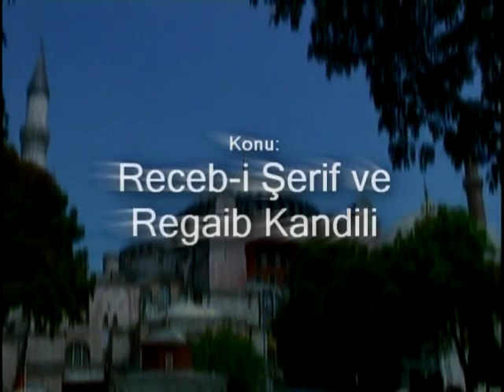295 - Recebi Şerif ve Regaib Kandili (Ahmet Tomor Hocaefendi)